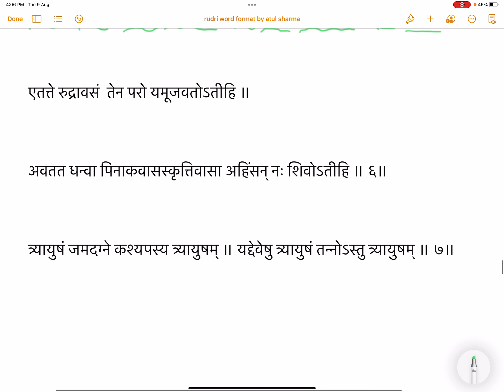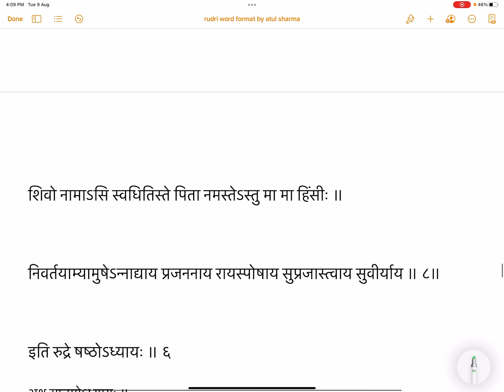RUDRASHTADHYAAYI CHTHA ADHYAAY SEEKHEIN /रुद्राष्टाध्यायी छठा अध्याय सीखें सरल तरीके से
वेद में भगवान शिव को ‘रुद्र’ कहा गया है क्योंकि वे दु:ख को नष्ट कर देते हैं । इस समय भगवान शिव के मनभावन श्रावणमास में सभी शिवमन्दिरों में रुद्राभिषेक या रुद्री पाठ की बहार देखने को मिलती है । शिवभक्त सावन मास में शिवलिंग पर रुद्राध्यायी के मन्त्रों से दूध या जल का अभिषेक करते हैं, लेकिन कहा जाता है कि रुद्राष्टाध्याय का पाठ करते हुए शिवाभिषेक किया जाय जो व्यक्ति के जन्मजन्मांतरों के पापों का नाश हो जाता हैं ।

यजुर्वेद की शुक्लयजुर्वेद संहिता में आठ अध्याय के माध्यम से भगवान रुद्र का विस्तार से वर्णन किया गया है, जिसे ‘रुद्राष्टाध्यायी’ कहते हैं । जैसे मनुष्य का शरीर हृदय के बिना असंभव है, उसी प्रकार शिवजी की आराधना में रुद्राष्टाध्यायी अत्यंत ही मूल्यवान है क्योंकि इसके बिना न तो रुद्राभिषेक संभव है और न ही रुद्री पाठ ही किया जा सकता है ।

रुद्राभिषेक
रुद्राष्टाध्यायी के मन्त्रपाठ के साथ जल, दूध, पंचामृत, आमरस, गन्ने का रस, नारियल के जल व गंगाजल आदि से शिवलिंग का रुद्राष्टाध्यायी के मन्त्रों से अभिषेक करने से मनुष्य की समस्त कामनाओं की पूर्ति हो जाती है और मृत्यु के बाद वह परम गति को प्राप्त होता है ।

रुद्राष्टाध्यायी के आठ अध्याय

1- रुद्राष्टाध्यायी के प्रथम अध्याय को ‘शिवसंकल्प सूक्त’ कहा जाता है, इसमें साधक का मन शुभ विचार वाला होना चाहिए । यह अध्याय गणेशजी को समर्पित हैं, इस अध्याय का पहला मन्त्र श्रीगणेश का प्रसिद्ध मन्त्र है—‘गणानां त्वा गणपति हवामहे प्रियाणां त्वा प्रियपति हवामहे निधिनां त्वा निधिपति हवामहे । वसो मम ।।

2- रुद्राष्टाध्यायी का द्वितीय अध्याय भगवान विष्णुजी को समर्पित हैं, इसमें 16 मन्त्र ‘पुरुष सूक्त’ के हैं जिसके देवता विराट् पुरुष हैं । सभी देवताओं का षोडशोपचार पूजन पुरुष सूक्त के मन्त्रों से ही किया जाता है, और इसी अध्याय में महालक्ष्मीजी के मन्त्र भी दिए गए हैं ।

3- तृतीय अध्याय के देवता इन्द्र हैं, इस अध्याय को ‘अप्रतिरथ सूक्त’ कहा जाता है । इसके मन्त्रों के द्वारा इन्द्र की उपासना करने से शत्रुओं और प्रतिद्वन्द्वियों का नाश होता है ।

4- चौथा अध्याय ‘मैत्र सूक्त’ के नाम से जाना जाता है । इसके मन्त्रों में भगवान सूर्य नारायण का सुन्दर वर्णन व स्तुति की गयी है ।

5- रुद्राष्टाध्यायी का प्रधान अध्याय पांचवा है, इसमें 66 मन्त्र हैं । इसको ‘शतरुद्रिय’, ‘रुद्राध्याय’ या ‘रुद्रसूक्त’ कहते हैं । शतरुद्रिय यजुर्वेद का वह अंश है, जिसमें रुद्र के सौ या उससे अधिक नामों का उल्लेख हैं और उनके द्वारा रुद्रदेव की स्तुति की गयी है । भगवान रुद्र की शतरुद्रीय उपासना से दु:खों का सब प्रकार से नाश हो जाता है । दु:खों का सर्वथा नाश ही मोक्ष कहलाता है ।

6- रुद्राष्टाध्यायी के छठे अध्याय को ‘महच्छिर’ कहा जाता है, इसी अध्याय में ‘महामृत्युंजय मन्त्र का उल्लेख है-
ॐ त्र्यम्बकं यजामहे सुगन्धिं पुष्टिवर्धनम् । उर्वारुकमिव बन्धनान्मृत्योर्मुक्षीय मामृतात् । त्र्यम्बकं यजामहे सुगन्धिं पतिवेदनम् । उर्वारुकमिव बन्धनादितो मुक्षीय मामुत: ।।

7- सातवें अध्याय को ‘जटा’ कहा जाता है, इस अध्याय के कुछ मन्त्र अन्त्येष्टि-संस्कार में प्रयोग किए जाते हैं ।

8- आठवे अध्याय को ‘चमकाध्याय’ कहा जाता है, इसमें 29 मन्त्र हैं । भगवान रुद्र से अपनी मनचाही वस्तुओं की प्रार्थना ‘च मे च मे’ अर्थात् ‘यह भी मुझे, यह भी मुझे’ शब्दों की पुनरावृत्ति के साथ की गयी है इसलिए इसका नाम ‘चमकम्’ पड़ा । रुद्राष्टाध्यायी के अंत में शान्त्याध्याय के 24 मन्त्रों में विभिन्न देवताओं से शान्ति की प्रार्थना की गयी है तथा स्वस्ति-प्रार्थनामंत्राध्याय में 12 मन्त्रों में स्वस्ति (मंगल, कल्याण, सुख) प्रार्थना की गयी है ।